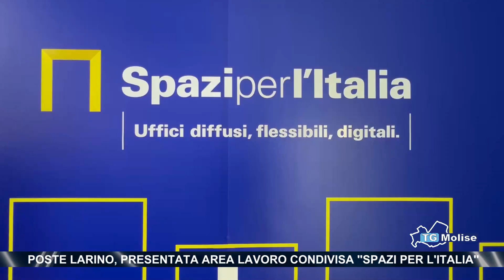Poste Larino, presentata area lavoro condivisa ''Spazi per l'Italia''